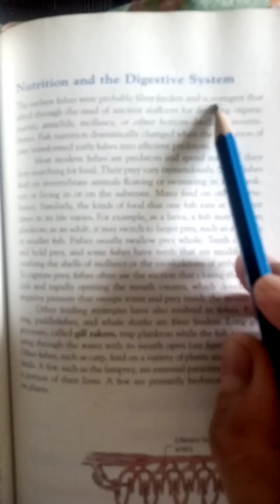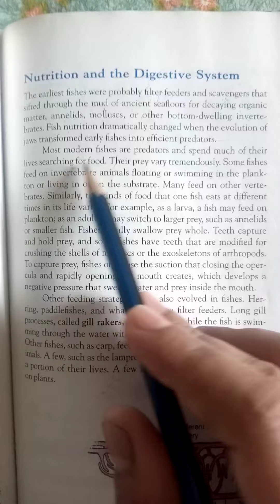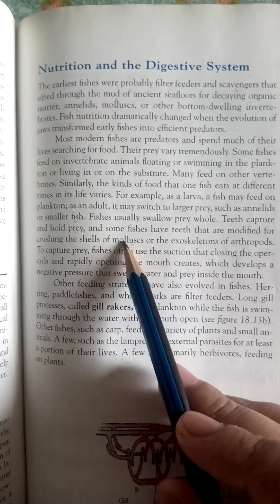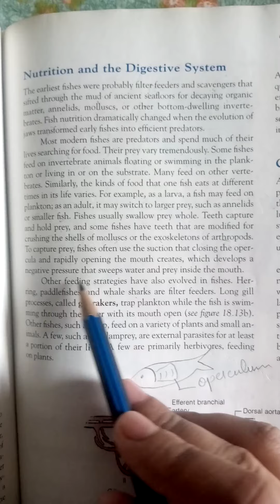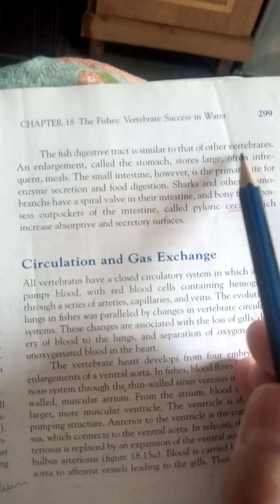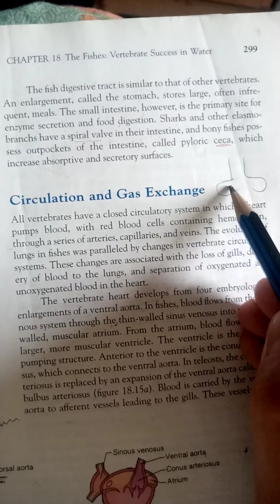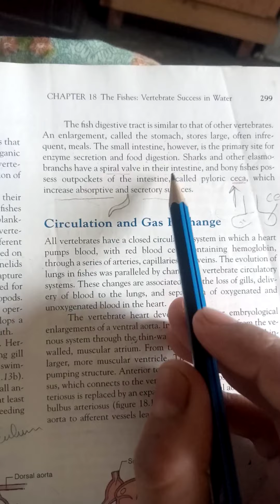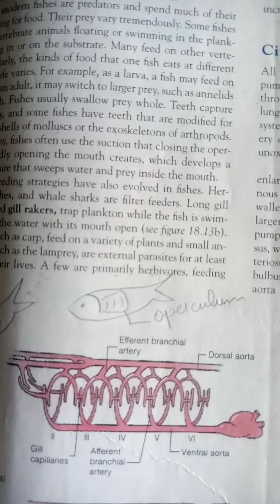Nutrition and digestive system in fish